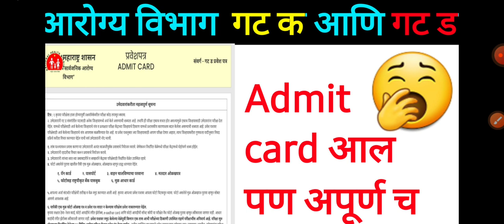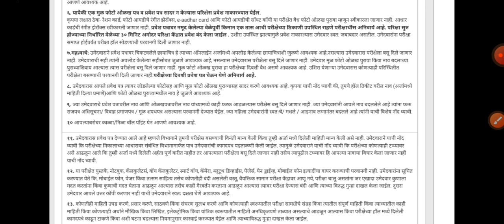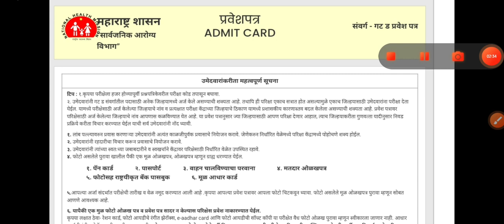Arogya bharti Hallticket download problems2021|mega bharti 2021|arogya vibhag bharti latest update,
All Government jobs information available in this channel .and government exam preparation completely hear. Click to join

arogya vibhag hall ticket 2021,

आरोग्य विभाग भर्ती 2019 Exam Date,
Arogya Sevak Bharti 2019 Result,
ZP Recruitment 2019 PDF download,
ZP Arogya Sevak Exam Date 2021,
Arogya Vibhag Bharti 2019 Hall Ticket,
ZP Exam Date 2019 Hall Ticket,
zp arogya vibhag bharti 2019,
आरोग्य विभाग भर्ती 2019 जाहिरात pdf,
arogya sevak bharti 2019 pdf download,
zp arogya vibhag bharti 2021,
zp arogya sevak exam date 2019,

Arogya Vibhag Bharti Group D Previous year Question Paper,
Arogya vibhag bharti question paper,
Arogya vibhag groupc previous year question paper